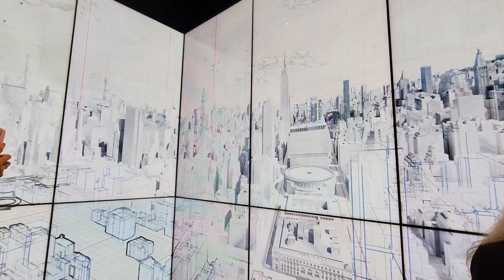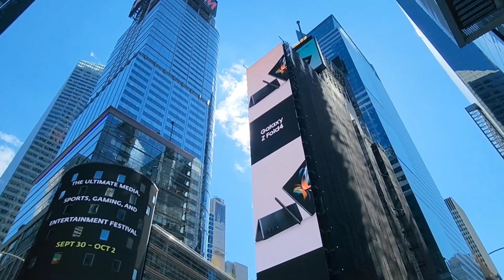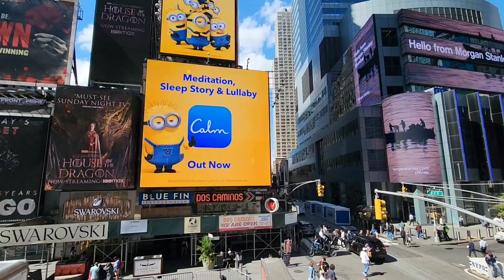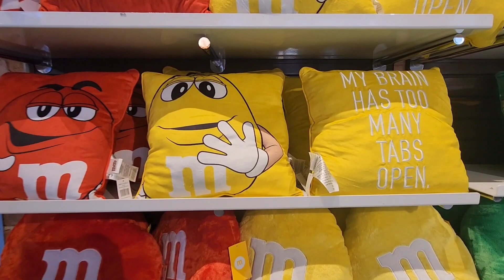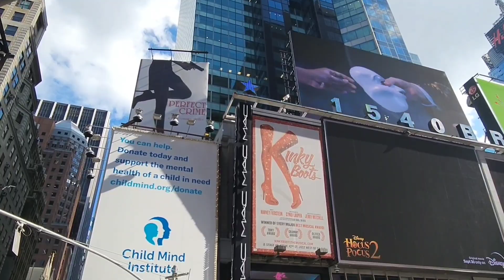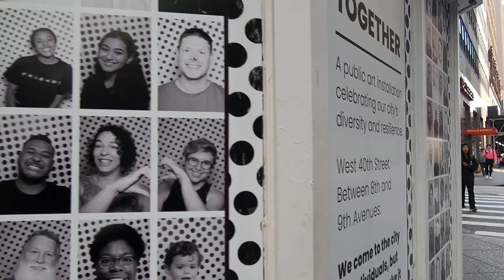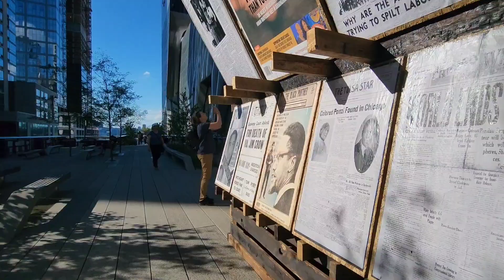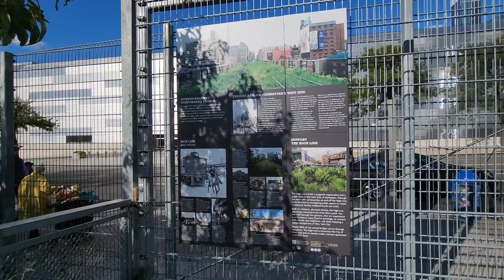Walking Video | Hudson Yards| The Edge| High Line| Pier| Time Square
Walking video around Hudson yard shopping center, high line, the pier, The Edge, and time Square.

video created and edited on Samsung S22 Ultra and YouCut. Music is free licensing through Samsung editor.

Time stamps
00:00-01:56- The vessel
01:56- Hudson yard shopping center
09:58- 16:17-Zara Store inside Hudson yard shopping center
17:17-18:24- Aritzia
19:11-32:17- The Edge
32:18- 33:07- A few more shots of the shopping center
33:08- Time Square
40:49- M&M Store
47:06- Krispy Kreme
1:05-1:08- PIQ store
1:09- The high Lane trail
1:20- Pier 76